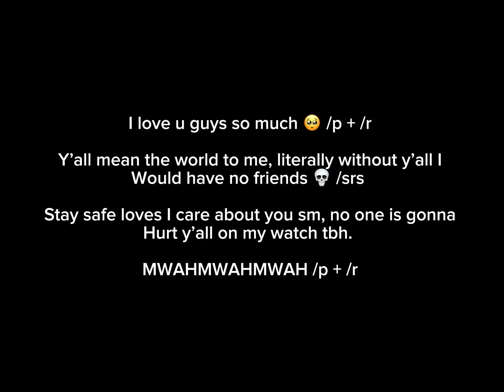Christmas kids - (appreciation post) - (read desc) - (REPOST SORRY)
This is not a vent btw! I’m okay! :D

And Charlie which doesn’t have yt lol